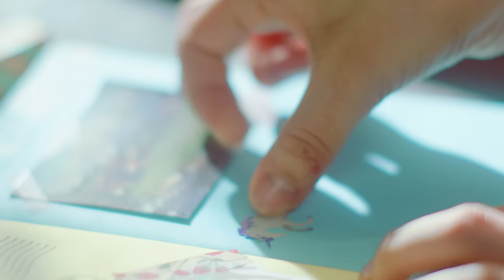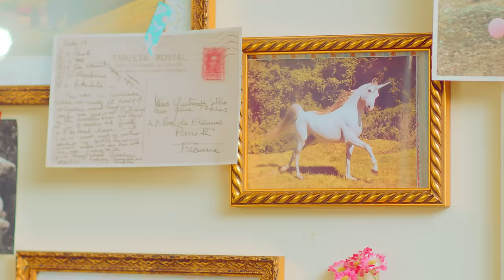[MV] APRIL(에이프릴) _ Dream Candy(꿈사탕)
DSP Media's new girl group APRIL takes its first step toward debut with the album [Dreaming].

APRIL has a "lovely and innocent" style that will set the girls apart from the rest of the groups. The team name is a combination of the highest grade "A" and the word "Pril" which stands for "a girl you can't help but love". The members are indeed the most adorable girls you've known.

The title song "Dream Candy" is by "ButterFly", Hwang Sung Jae's new producing team of grammy-winning musicians and producers who have received much praise from the K-Pop scene. "Dream Candy" is an up-tempo house dance number with awesome vocals, backed with sound effects of airplanes, trains, bells, and others in the background which really bring out the fairy-tale mood of the song.

DSP미디어의 신인 걸그룹 ‘에이프릴(APRIL)’이 데뷔앨범 [Dreaming]으로 드디어 첫 발을 내딛는다.

사랑스러움과 순수함을 겸비한 ‘청정돌’이라는 차별화된 모습으로 대중들에게 다가갈 ‘에이프릴(APRIL)’의 팀 명은 최고를 의미하는 ‘에이(A)’와 사랑할 수밖에 없는 소녀라는 의미의 ‘프릴(Pril)’을 조합하여 만든 합성어로 ‘최고로 사랑스러운 소녀들’이라는 뜻이 담겨 있다.

타이틀곡 ‘꿈사탕’은 미국 팝에서 그래미를 수상한 뮤지션과 국내 가요계에서 그 실력을 인정받은 최고의 멤버들로 구성된 황성제 사단의 새로운 프로듀싱 팀 ‘ButterFly’의 작품으로, 비행기와 기차소리, 아름다운 종소리 등 동화적인 느낌의 사운드들과 화려한 백그라운드 보컬이 절묘하게 조화를 이룬 ‘업 템포 하우스 댄스’곡이다.